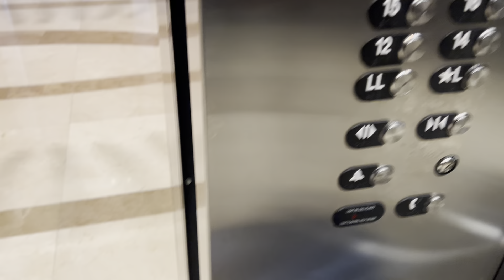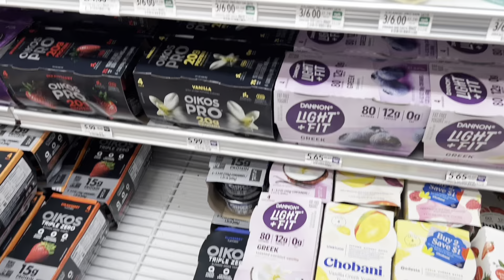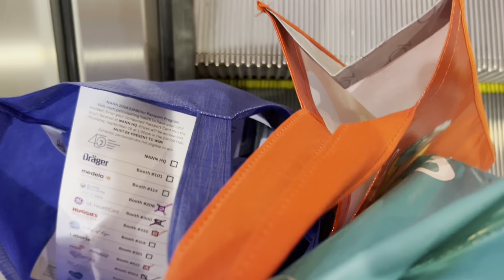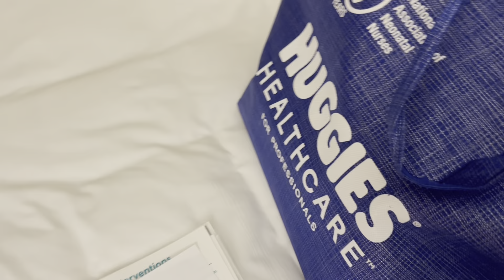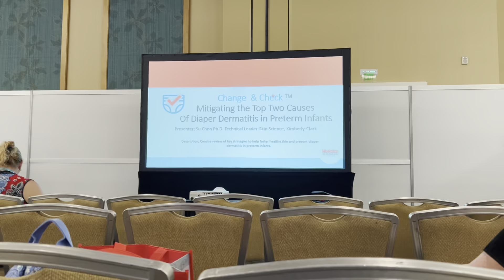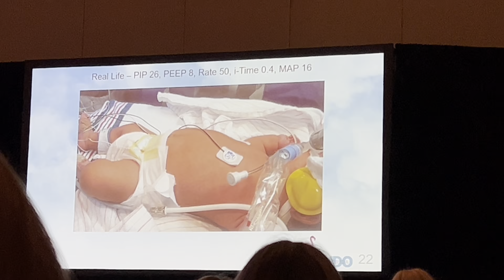WEEK IN THE LIFE OF A NICU NURSE | NANN CONFERENCE | FIRST TIME ON A PLANE ✈️